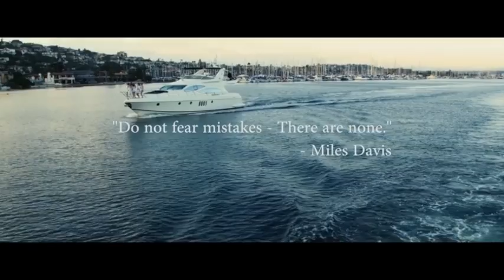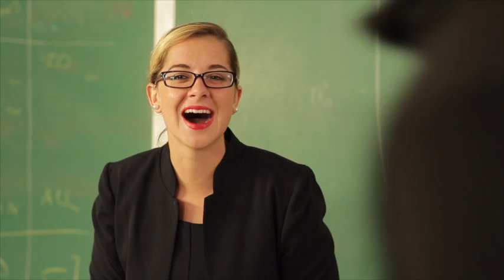SCOTT HEBERT'S FILM REEL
Scott Hebert of SCOTT HEBERT STUDIOS Film Reel